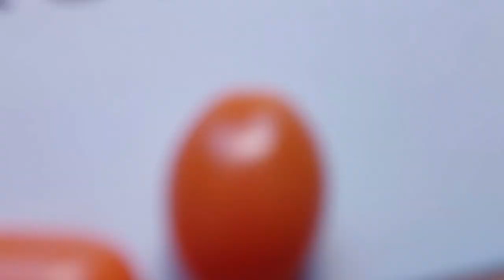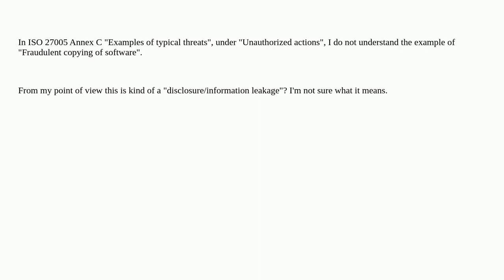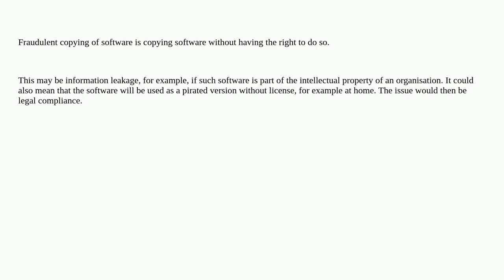Security: What does "Fraudulent copying of software" mean in ISO 27005?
What does "Fraudulent copying of software" mean in ISO 27005?

A special thanks goes out to the community

  iso27005